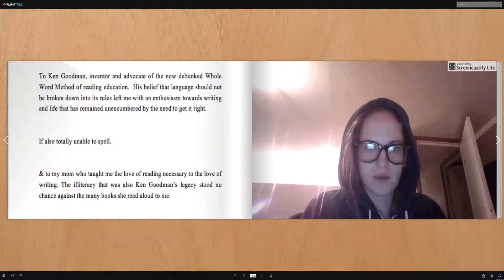HOW TO HOW TO HOW TO write a novel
Over seven months I watched instructional YouTube videos returned for the query “how to write a novel.”  I then recorded myself endeavouring to apply the advice into a mysterious text, a novel of unknown length, theme, format, and merit.  The audience sees only my earnest face, recorded using my laptop’s webcam.  I then converted the footage into endlessly looping GIFS, the medium echoing the advice of persistence and steady work.  The process becomes the outcome as the act of creation obscures the result.  This digital book serves as documentation for a public performance “book launch” at a bookstore where a hardcopy of the GIF-based book was also sold.